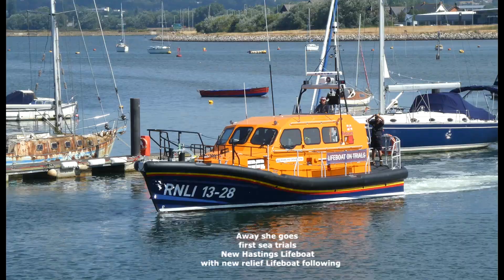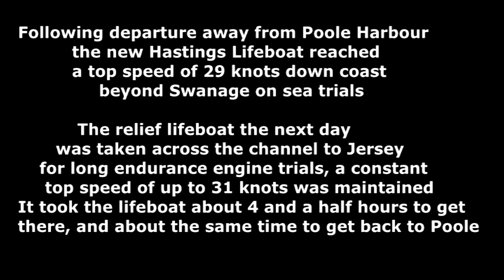New Hastings Lifeboat departing Poole for Sea trials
New Hastings Shannon class Lifeboat departing on sea trials 11th July 2018. THis Lifeboat will replace Hastings Mersey Class Lifeboat "Sealink Endeavour", the RNLI's Longest Serving Station Lifeboat of recent years, on station for 30 years. The old Hastings Lifeboat has even outlived its fundraisers Sealink British Ferries!
Now Stena Line.